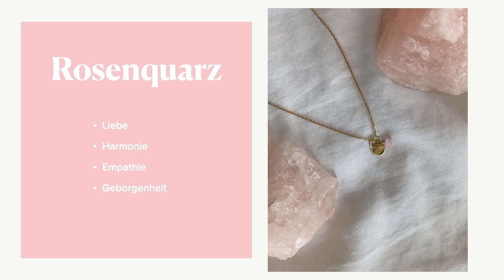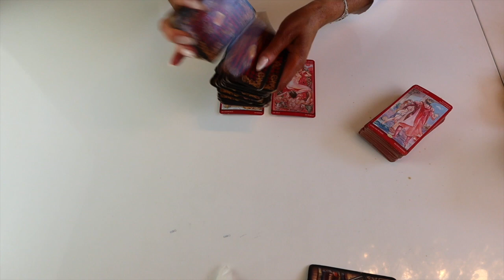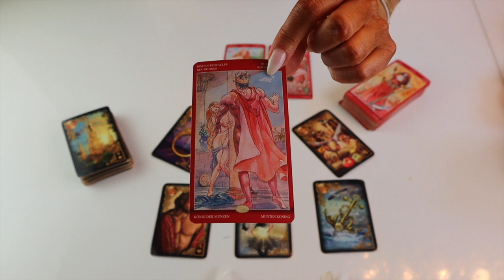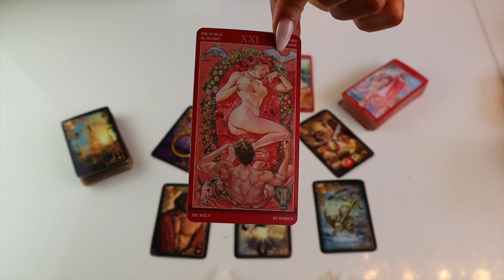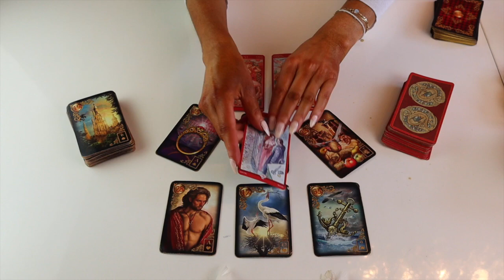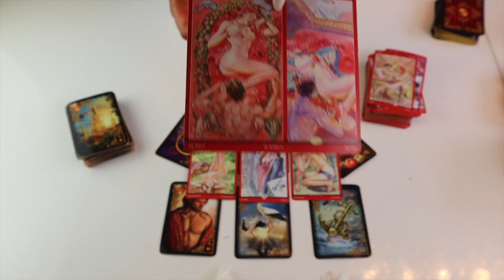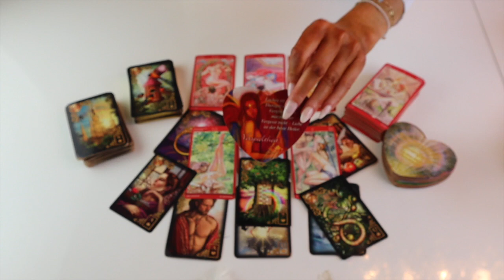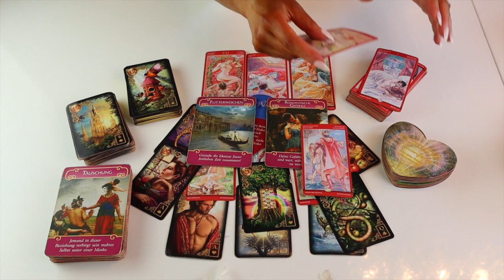Weekend Message❗️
Meine Lieben,

Engel Gebete Kyle Gray
Raider  With Tarot

Allgemein biete ich an:
Monatslegung
9 er Legung
Express Legung
Dein Herzblick ❤️
Finanzblick

Heilungsrituale die ich anbiete:
Herzöffnung
Karma Auflösung

Fragen ?